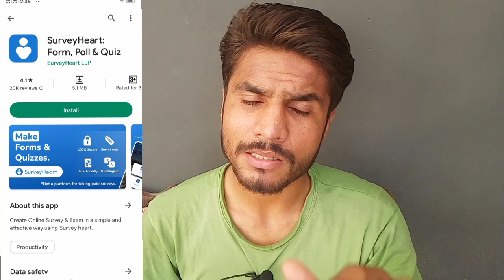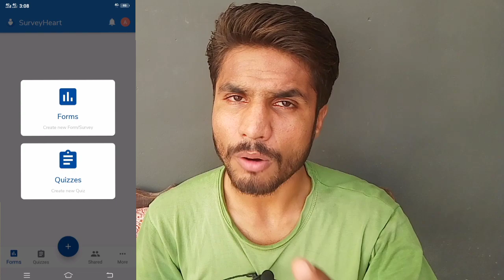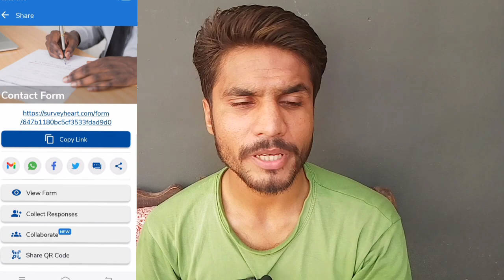Survey Heart Se Paise Kaise Kamaye | Survey Heart Earning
Welcome to Ameer Tech!
Learn about survey heart..
Survey heart se paise kaise kamaye?
Ek larki jo ye dawa kar rahi he ke usne 17 crore is platform se kamaye hen to kya aap bhi is se acha khasa paisa kama sakty hain?
Sari details video me hain to video ko pora end tak zaroor dekhen